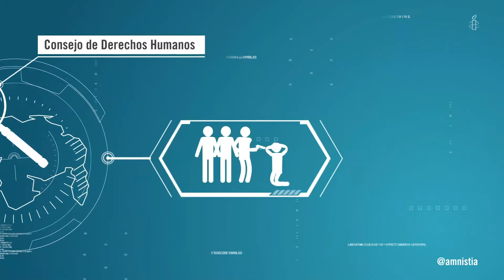Informe Anual 2019 Amnistía Internacional. (Resumen) Situación de los Derechos Humanos - Venezuela.